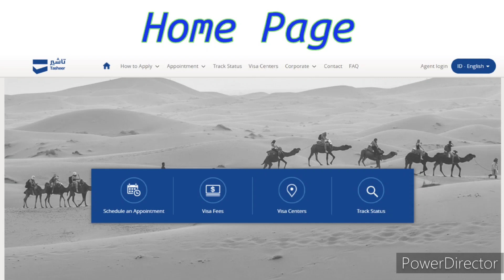Visit Visa Biometric VFS Tasheer appointment Kochi - Saudi Arabia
Tasheer Appiontment
VFS
Biometric
Visit Visa
Saudi Arabia